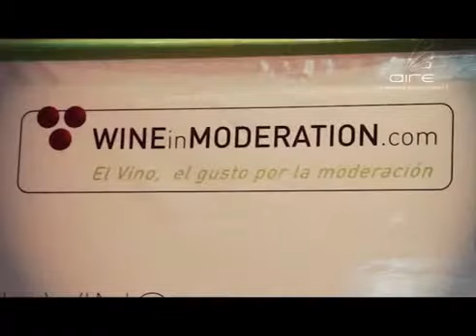coviar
Coviar presento los resultados del plan estrategico Argentina Vitivinicola 2020